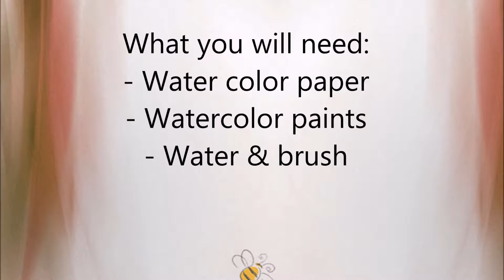Easy Daisy Flower Watercolor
This is a sweet little daisy flower, just enjoying mixing the different colors.

I have many more videos planned, in which I will go into more techniques to help you learn about crafts. You don't have to go out and buy the most expensive, high quality products. In this video I am using watercolors, but  you don't have to be a master painter, just be you and be original.

Materials Used
Crawford & Black Watercolors
Mixed Media art pad